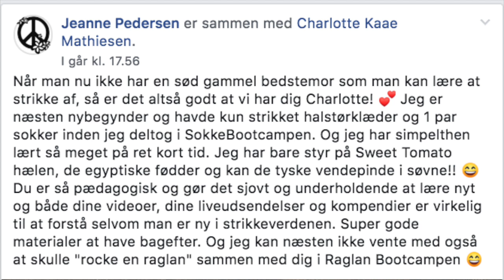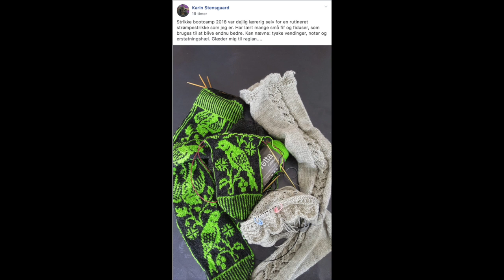Reklame for Strikke Bootcamp 2019 (Rock din Raglan)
Salg åbner mandag d. 18. feb kl 12:00

5 ugers online undervisning med Charlotte Kaae via mail og en lukket Facebook (FB) gruppe.

NÅR DU HAR KØBT, du modtager info og bliver lukket ind i gruppen på FB mandag eller tirsdag i uge uge 10, undervisningen begynder onsdag. Husk at du modtager alt info på den mail, du har opgivet ved dit køb. SALGET ÅBNER mandag d. 18 feb kl 12.

I år kommer bootcampen til at handle om raglan konstruktionen.
Både nedefra og op og oppefra og ned
Leg med ind/udtagninger ⠀⠀⠀⠀⠀⠀⠀⠀⠀
Forhøjet nakke
Halsudskærringer
og meget meget mere. ⠀⠀⠀⠀⠀⠀⠀⠀⠀

I år er der igen bootcamp 2 gange, nemlig i foråret og igen i efteråret. ⠀
Forår uge 10 til og med 14
Efterår uge 40 til og med uge 45 (ferie i uge 42)
PRIS 250 kr i foråret og 300 kr i efteråret
Vil du ikke gå glip af tilmelding skal du blot skrive dig op til ventelisten lige her 100% uforpligtigende.

Alt foregår online over 5 uger, med nye opgaver hver uge.

Du kan være med hjemme fra din sofa når det passer dig.